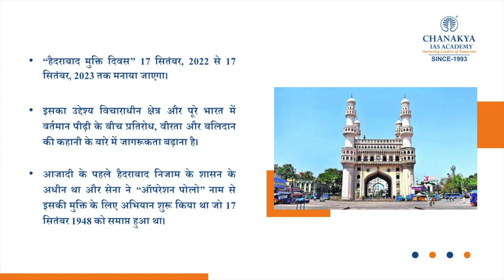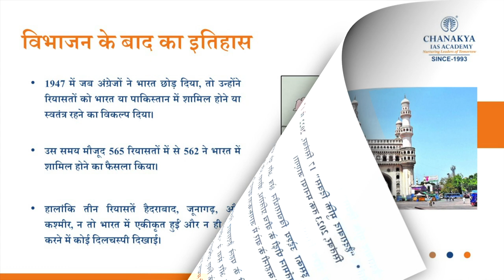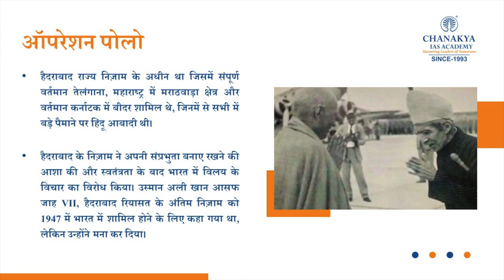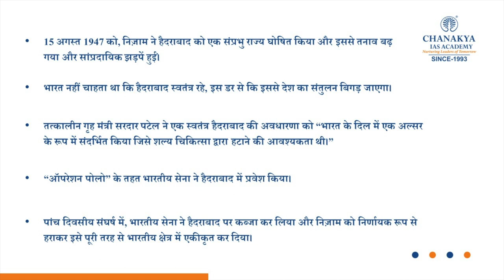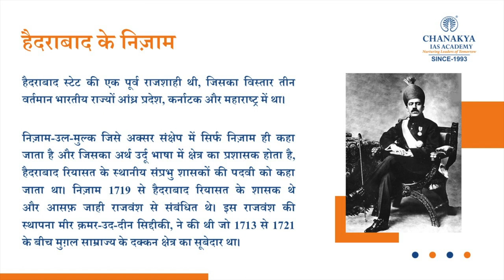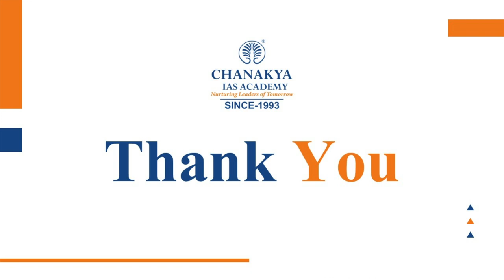Hyderabad Mukti Divas: Operation Polo Explained | Hyderabad Mukti Sangram History | Current Updates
Hyderabad Mukti Divas is the day state of Hyderabad became part of Indian Union. Operation Polo was the code name of the Hyderabad "police action" in September 1948, by the then newly independent Dominion of India against Hyderabad State. The day, also known as Marathwada Mukti Sangram Din, observes the anniversary of the region's accession to the Indian Union after the Nizam of Hyderabad was defeated by Indian troops.